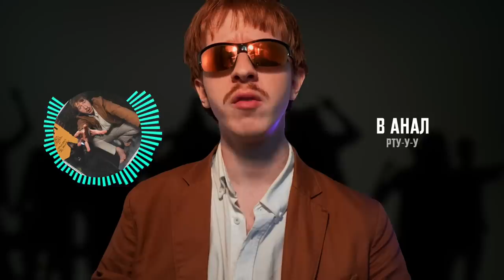Lady Gayga, Ernest Merkel — Pi-pi (2023, Official Lyric Video)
Это всё шутка, ребят.

ВНИМАНИЕ! ВСЁ В РОЛИКЕ УПОМЯНУТО И ПОКАЗАНО В ЮМОРИСТИЧЕСКИХ И ОБУЧАЮЩИХ ЦЕЛЯХ. ВИДЕО НЕ НЕСЁТ УМЫСЛА НИКОГО ОСКОРБИТЬ, ВСЁ СДЕЛАНО НА ПОЗИТИВЕ.

Ernest Merkel покоряет запад. Lady Gaga сменила имидж?

Российский рэпер Эрнест Меркель рассказал в шоу “ВПИСКА”, как он познакомился с мировой звездой Lady Gaga:

“Она мне позвонила и говорит, причём на русском: “бро, заебал с этими русскими треками, давай на чё-то наше, родное, американское”. Ну тут я реально приобалдел, сначала отказал и сказал, что меня нафиг никто не примет на западе. Как оказалось, я ошибся. Через пару дней долгих мыслей я в итоге ей перезвонил и говорю: “давай работать”. Она как раз тогда думала сменить имидж и никнейм, экспериментально она взяла себе ник Lady Gayga, ну оттуда всё и попёрло. Слово за слово и получился “Pi-pi”, один из моих любимых треков”.

За последний год Меркель успел сильно нашуметь, но его успех на западе — это что-то новое для российской поп-культуры. Пожалуй, можно с уверенностью сказать, что строчка “он пидорас” станет культурным наследием для наших потомков.

p.s.
В любой момент кого угодно могут заблокировать. Поэтому на всякий случай переходите в телеграм

Это будет не только хорошим убежищем в случае чего, там я рассказываю о своей пуперской жизни и дропаю различные тизеры. Ну и в канале много мемов. А в чате нет никаких ограничений.